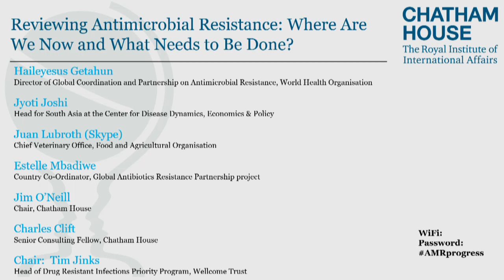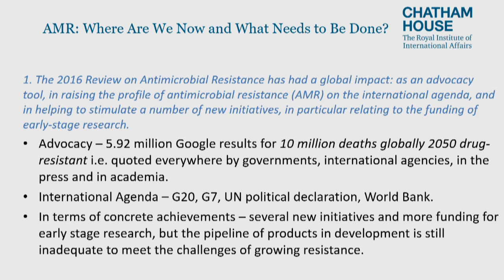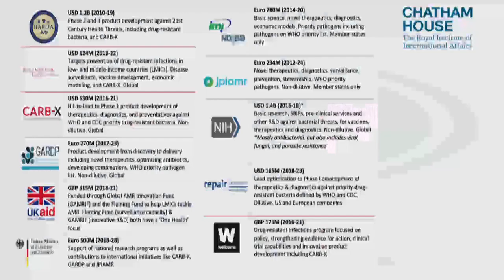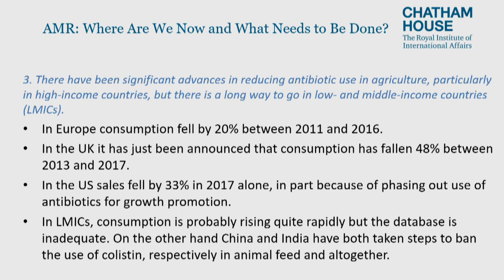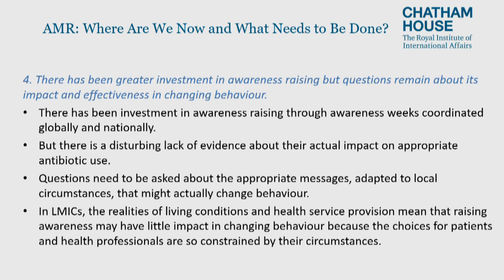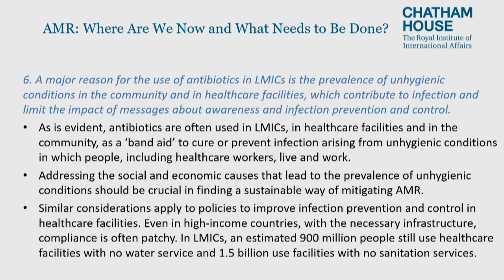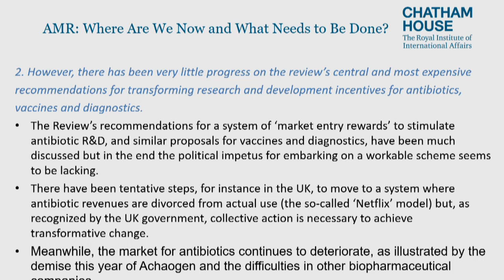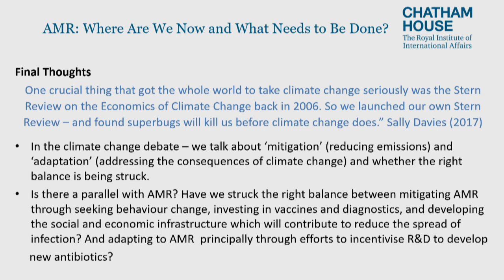Antimicrobial Resistance: Where Are We Now and What Needs to Be Done?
The Review on Antimicrobial Resistance, chaired by Lord O’Neill, was commissioned by former UK prime minister, David Cameron, in July 2014.

Supported by the UK government and the Wellcome Trust, the final report of the review was published in May 2016 and has had a global impact in terms of motivating political leaders and decision-makers to take more seriously the threat posed by antimicrobial resistance.

Yet there is now a perception that the political momentum to address the issue is waning and needs to be reinvigorated.

In a further report, produced by Chatham House and funded by Wellcome, the startling lack of progress on critical recommendations to tackle antimicrobial resistance are examined, and key ways forward are identified.

Panellists at this event, held at RSA House, examine highlights of the report, provide their assessment of the progress so far and debate the priorities for future action.